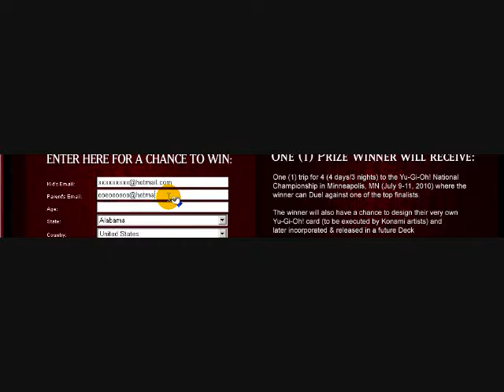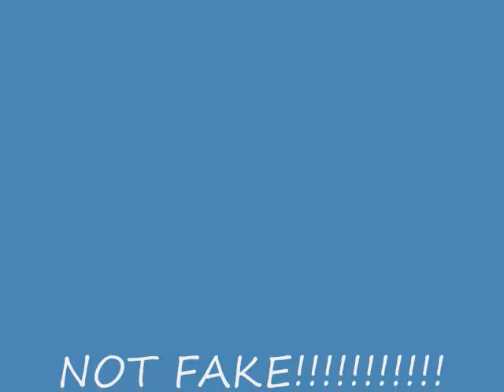ultimate yugioh sweepstakes.wmv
awsome vid